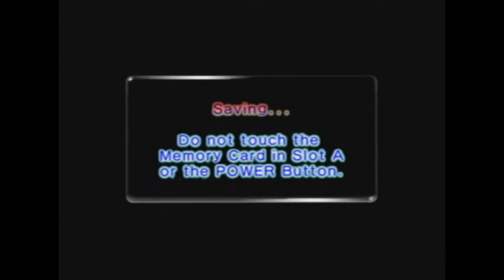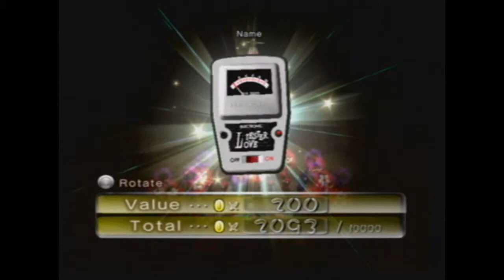Pikmin 2 "8 day, no-death" run [Part 5] - Day 3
Timing still isn't too much of an issue. Didn't take too many retries either!

This run is not meant to be a real-time speed run. As such, the cave segments are more casual than the above ground segments, as the timer won't continue while you're down there.

Also note that I didn't do everything in one shot. Many of the pieces of the run are pasted together, specifically when I'm able to save and redo parts if I mess up. I did try to make it look seamless, but don't be surprised if there are some minor blips in the video.